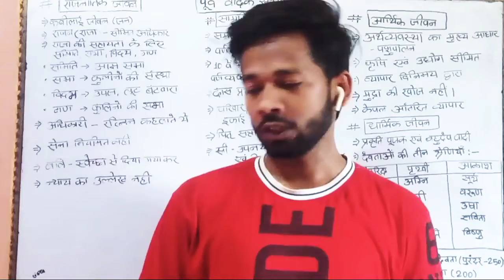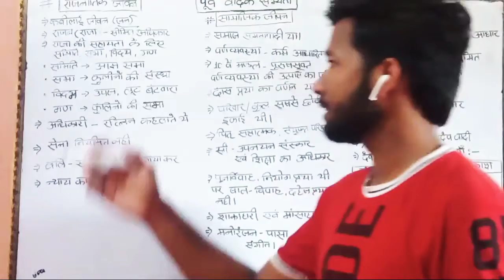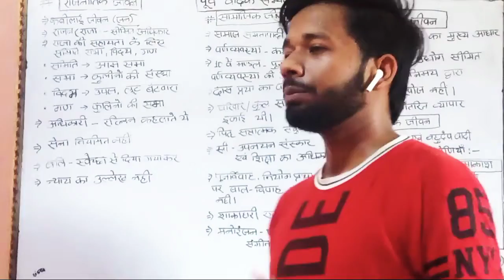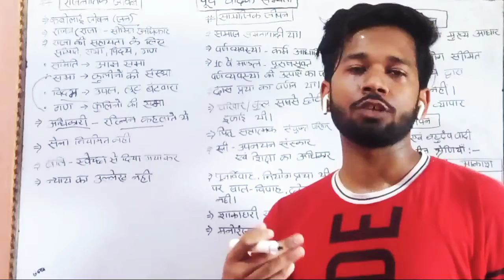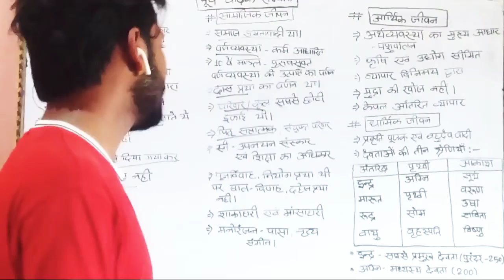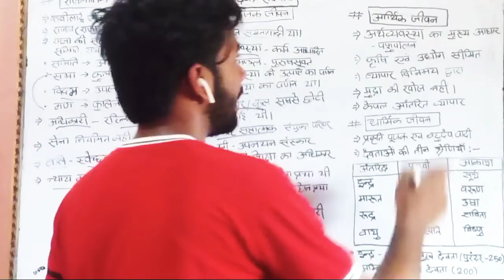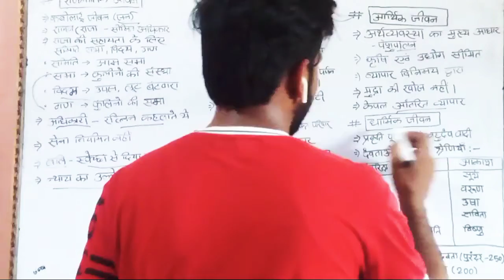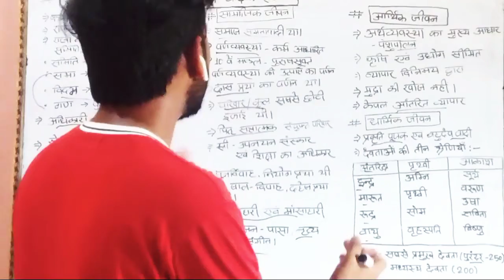पूर्व वैदिक काल l वैदिक सभ्यता /vedic age / वैदिक संस्कृति / वैदिक काल सम्पूर्ण जानकारी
वैदिक सभ्यता /vedic age / वैदिक संस्कृति / वैदिक काल सम्पूर्ण जानकारी
पूर्व वैदिक काल

1.Vedic Civilization | वैदिक सभ्यता से जुड़े महत्वपूर्ण प्रश्न। Ancient History
2.Top questions of vedic civilization in Hindi | वैदिक सभ्यता से जुड़े सबसे महत्वपूर्ण प्रश्न | gk